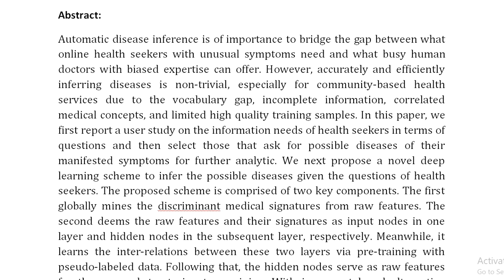Disease Inference from Health Related Questions via Sparse Deep Learning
IEEE PROJECTS 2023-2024 TITLE LIST

* Complete Source Code
* Complete Documentation
* Complete Presentation Slides
* Flow Diagram
* Database File
* Screenshots
* Execution Procedure
* Video Tutorials
* Supporting Softwares

Support Specialization
* 24/7 Support
* Ticketing System
* Voice Conference
* Video On Demand
* Remote Connectivity
* Document Customization